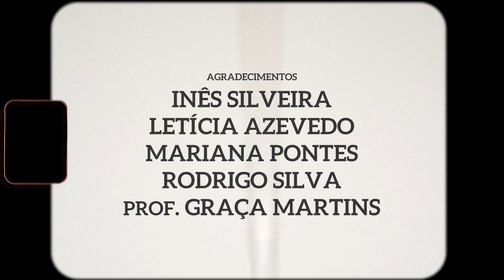Exposição "Inacabado"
Vídeo resumo da inauguração da exposição "INACABADO", a 9 de maio de 2024, que reúne trabalhos dos alunos do curso de Artes Visuais do Agrupamento de Escolas de Ourém (AEO), realizados ao longo do ano letivo de 2023/2024.